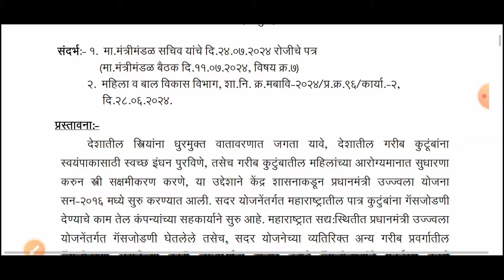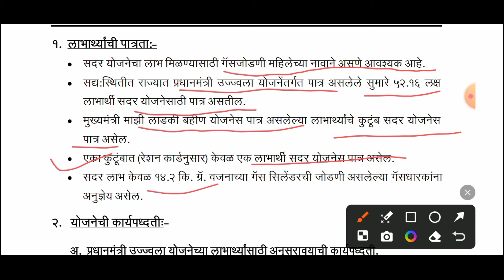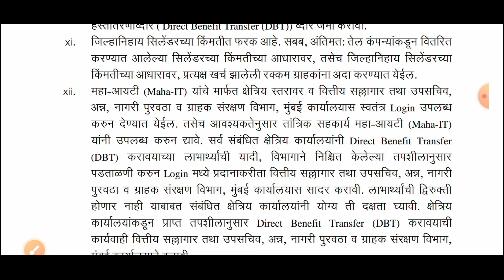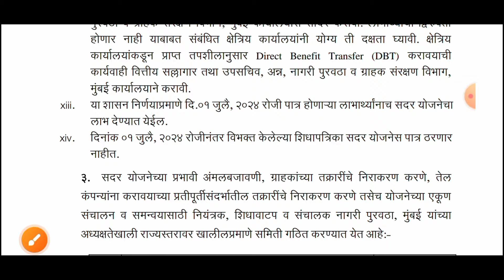मोफत गॅस सिलेंडर!शासन निर्णय प्रसिद्ध!मुख्यमंत्री अन्नपूर्णा योजनाMukhyamantri Ladaki bahin yojana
मुख्यमंत्री अन्नपुर्णा योजना
मोफत गॅस सिलेंडर योजना
मोफत गॅस सिलेंडर
मुख्यमंत्री अन्नपूर्णा योजना मोफत गॅस सिलेंडर
वर्षाला 3 मोफत गॅस सिलेंडर
मोफत गॅस सिलेंडर शासन निर्णय प्रसिद्ध
मोफत गॅस सिलेंडर GR प्रसिद्ध
मोफत गॅस सिलेंडर अर्ज
मोफत गॅस सिलेंडर फॉर्म
मोफत गॅस सिलेंडर पात्रता.
सिलेंडर गॅस GR आला
मुख्यमंत्री अन्नपूर्णा मोफत गॅस
मुख्यमंत्री मोफत सिलेंडर

मुख्यमंत्री अन्नपूर्णा योजना, मोफत गॅस सिलेंडर योजना, सरकार देणार मोफत गॅस सिलेंडर, अन्नपुर्णा योजना मोफत गॅस सिलेंडर शासन निर्णय प्रसिद्ध, मोफत गॅस सिलेंडर GR प्रसिद्ध, मोफत गॅस सिलेंडर पात्रता.